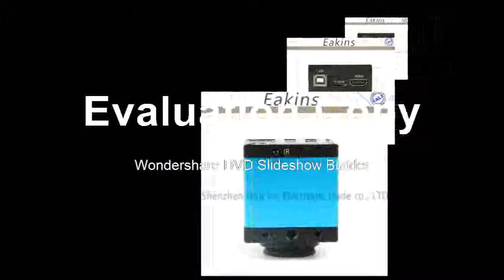affortable Digital Industry Microscope Camera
Product On Aliexpress

Brand Name:EakinsFeatures:High Definition,DigitalTheory:Video MicroscopeMaterial:AluminumDrawtube:MonocularMagnification Ratio:500X & UnderModel Number:14MP 16MP USB HDMI Industrial Video

microscope camera ebay,

digital camera for microscope eyepiece,

digital microscope camera reviews,

microscope camera app,

microscope adapter for digital camera,

microscope camera 1000x,

microscope camera for phone